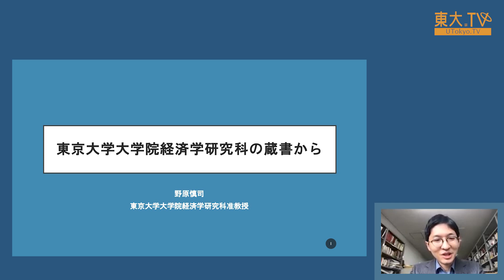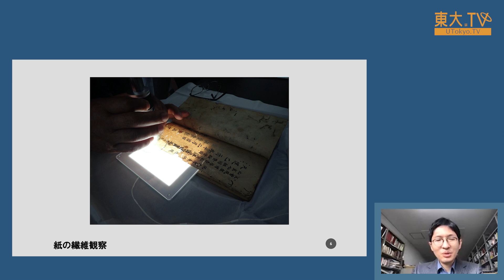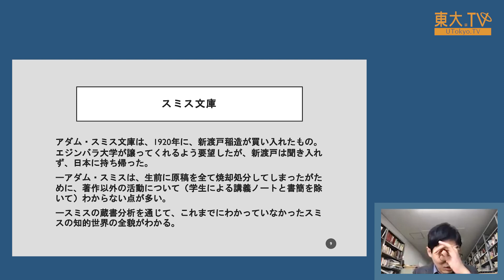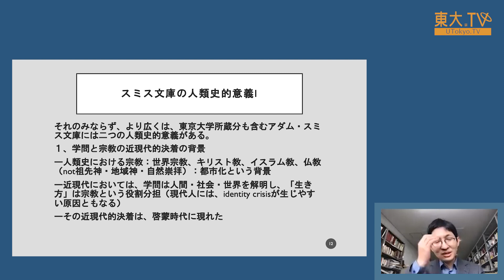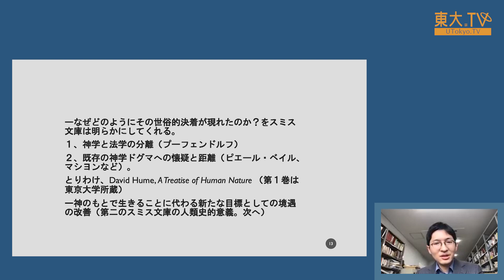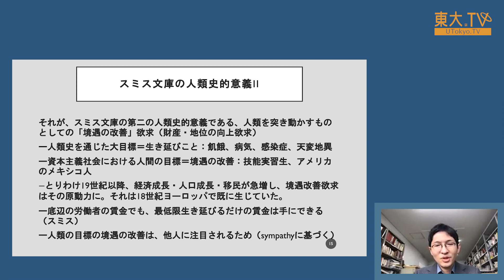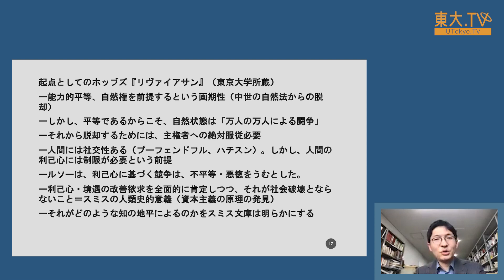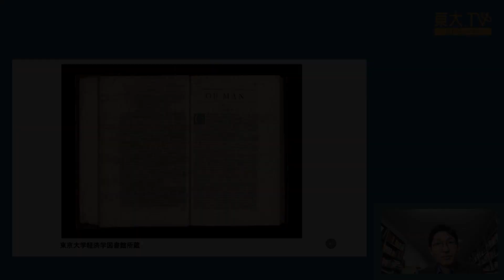野原慎司「東京大学大学院経済学研究科の蔵書から」ー経済学図書館創設120年、アダム・スミス文庫寄贈100年：記念オンライン講演会「知の継承（バトン）」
東京大学経済学研究科（経済学図書館、経済学部資料室）には特徴のある蔵書がある。とりわけ、新渡戸稲造が購入し、寄贈したアダム・スミスの旧蔵書は、極めて貴重なコレクションである。
本講演では、本研究科が所蔵するスミス旧蔵書から見えるスミス像を検討する。その際、これまでの研究では見えてこなかったスミス研究の新展開についても言及する。